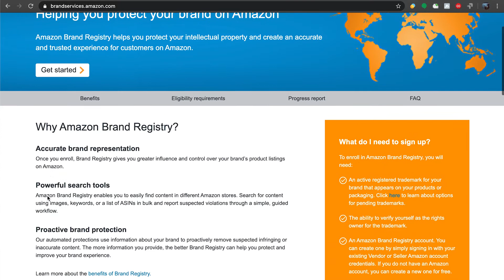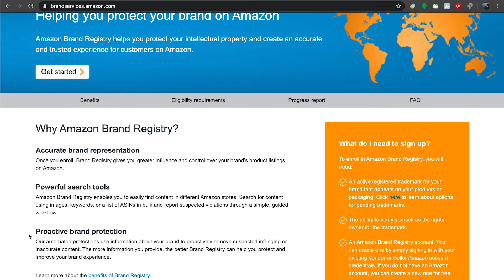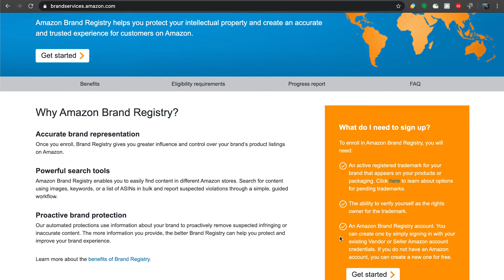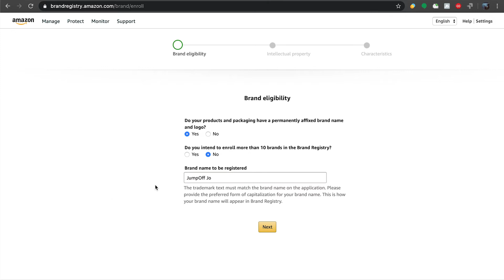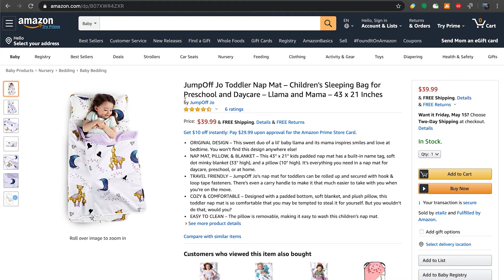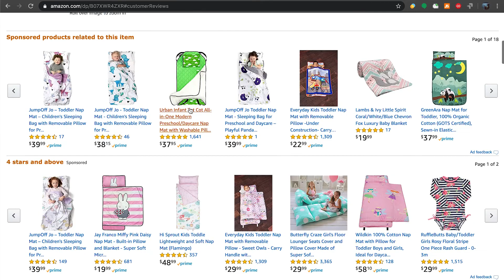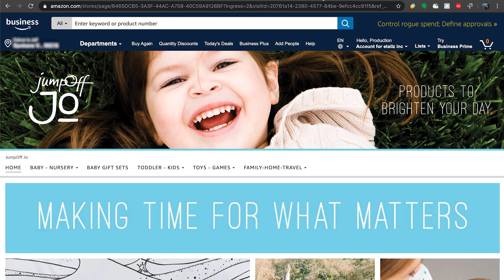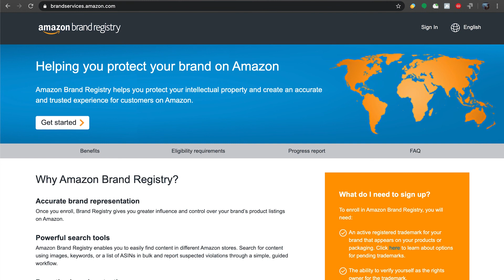Why and How You Should Apply to Amazon's Brand Registry Program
Amazon Brand Registry helps you protect your intellectual property and create an accurate and trusted experience for customers on Amazon.

In this video, we demonstrate how to apply for brand registry and the many benefits for Amazon sellers, including:

Infringement reporting tool
Brand integrity protection
Access to Amazon Attribution Program
Access to Amazon Live
Brand dashboard
Brand analytics
Video uploads
Brand stores
A+ content manager

Apply for brand registry